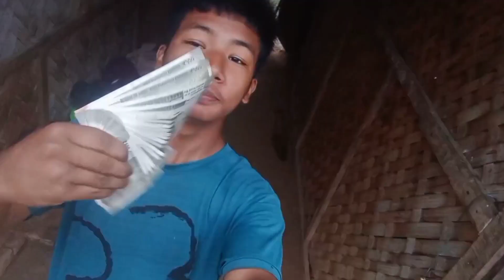ghar ka kam Sara ka sara Mein karne wala video#